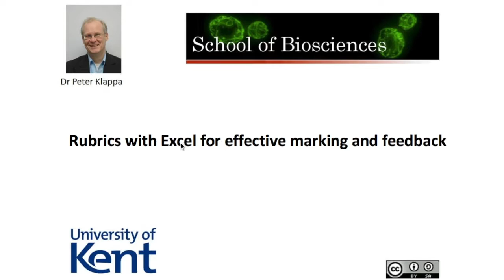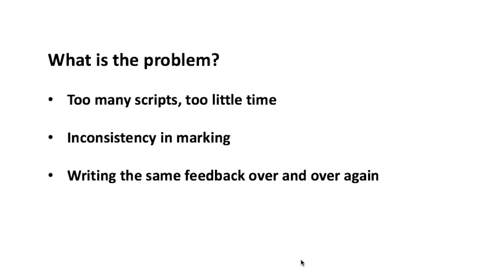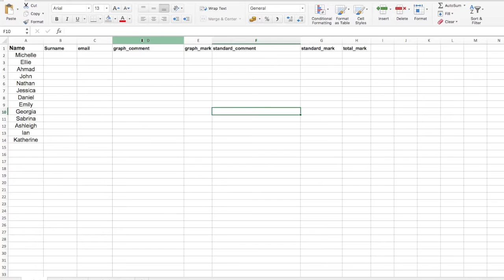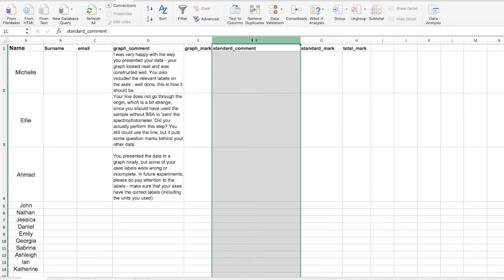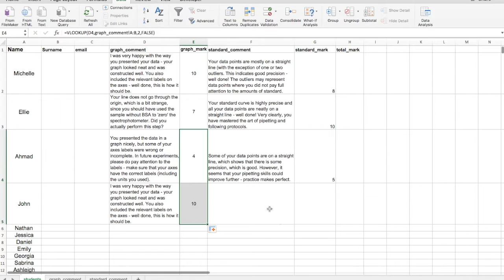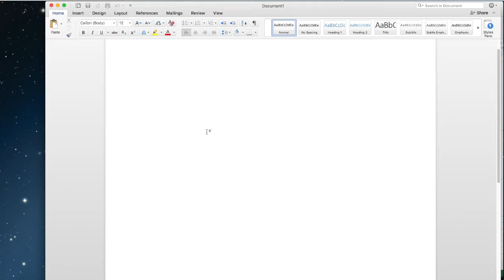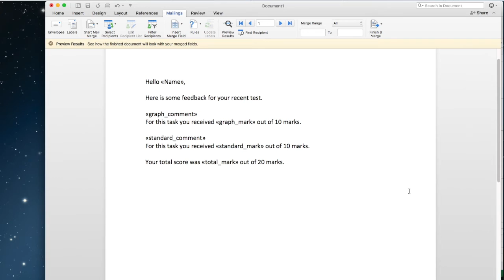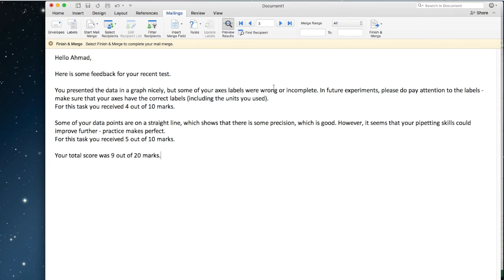Rubrics in Excel for effective marking and feedback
In this clip, I will go through a simple way of using rubrics in Excel (or any other spreadsheet application) to mark and provide feedback to students.